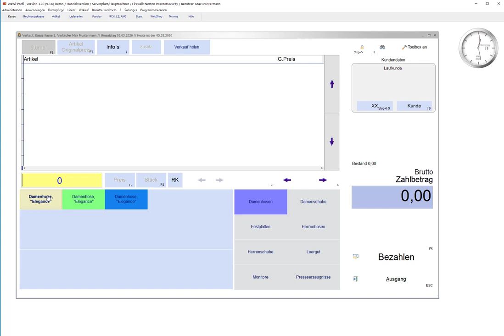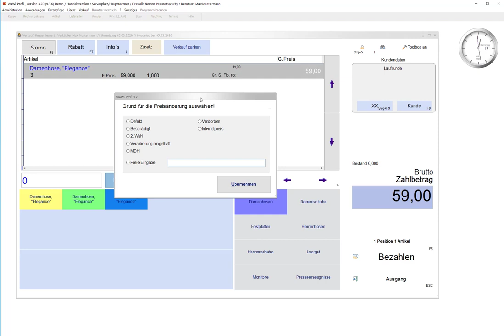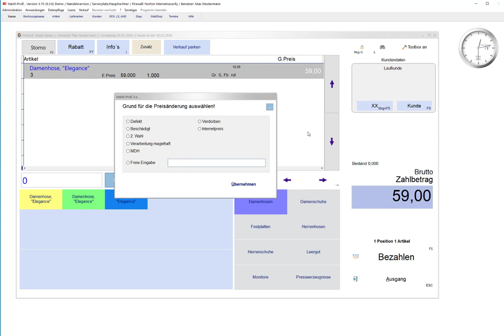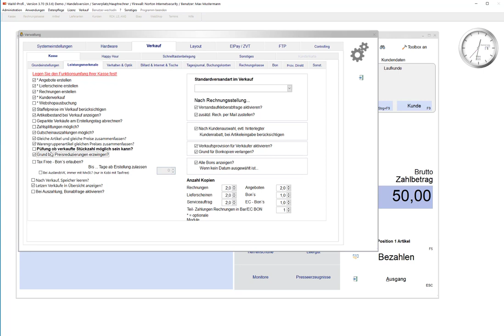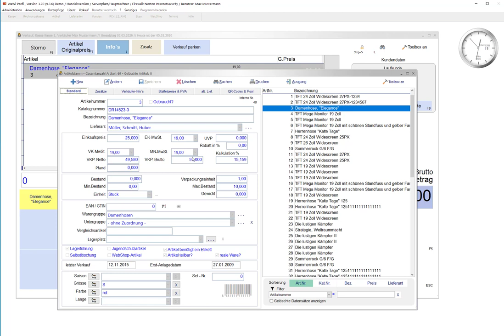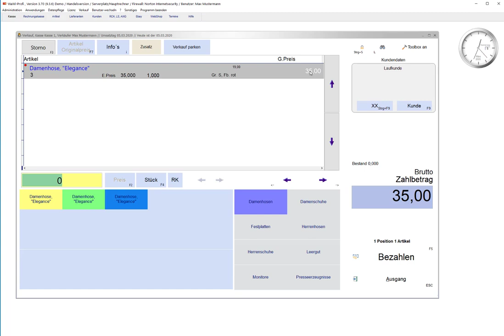WaWi-Profi 3.x, Grund bei Preisreduzierungen eingeben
rund bei Preisreduzierungen eingeben